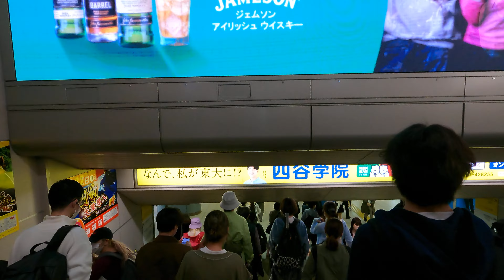A Walk inside Ikebukuro Station | Tokyo Railways Exploration | Japan 4K